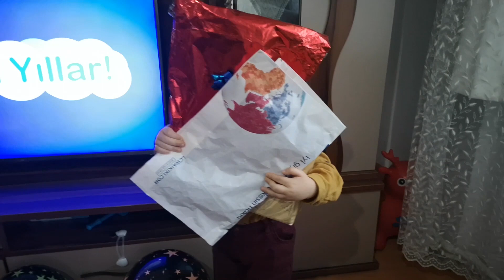Deha Doruk 4.Yaşını Kutluyor. 🎂Begüm Uzaktan Kumandalı Araba Hediye Getirmiş. Babası Batman Almış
Deha Doruk 4. Yaş gününü kutluyor. Begüm uzaktan kumandalı araba hediye almış. Babası ise Batman oyuncağı almış. Annesi de Batman Sweatshirt almış. Ayrıca doğum günü pastası Batman figürlüymüş. İyi eğlenceler

Deha Doruk'un eğlenceli dünyasına bir yolculuğa hazırmısınız?
Oyun ve oyuncaklarıyla eğlenirken sizde yeni şeyler öğrenebilirsiniz.
O her zaman öğrenme isteğiyle yeni aktiviteleriyle sizleri şaşırtacaktır.